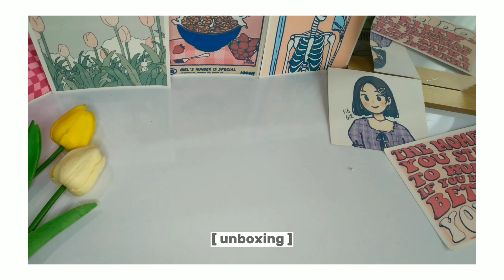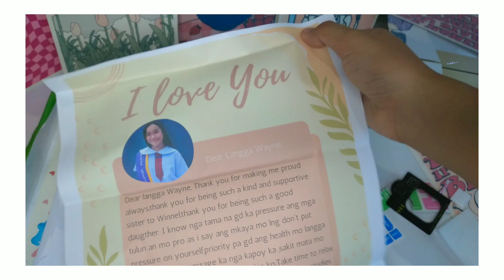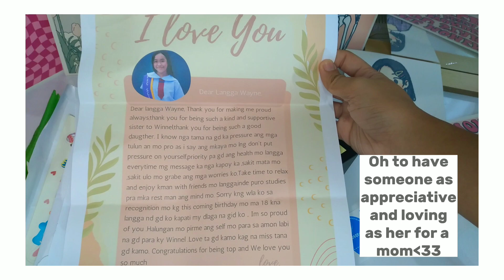Unboxing my iPhone 11 Pro Max in 2023📱🌷🛍 | My First iPhone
Comment down if you have suggestions for our next video.

🌷🎨 𝘼𝙗𝙤𝙪𝙩 𝙘𝙤𝙣𝙩𝙚𝙣𝙩 :

This video covers the whole process of me unboxing my new phone, which is the iPhone  11 Pro Max 512gb in Gold, in 2023.

⌇₊˚⊹ ♡ faqs
name: wayne anne
age: 17 years old
birthdate: august 15, 2005
ethnicity: filipino
location: philippines
occupation: student